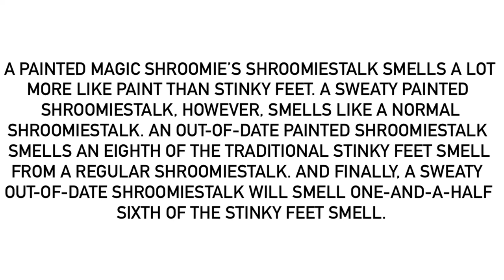A Somewhat Smelly Shroomiestalk Fact (About The Painted Magic Shroomie)